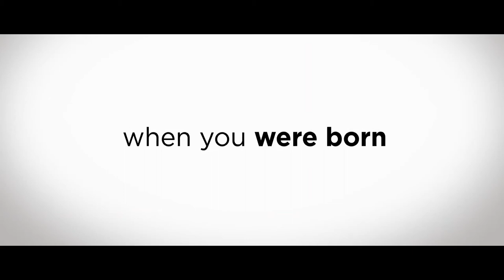William Trailer #1 (2019)| Will Brittain, Waleed Zuaiter, Maria Dizzia / Drama Movie HD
Starring: Will Brittain, Waleed Zuaiter, Maria Dizzia

Check out the new trailer for William starring Will Brittain !

US Release Date: April 12, 2019
Directed By: Tim Disney
Synopsis: Julian Reed and Barbara Sullivan create a Neanderthal baby using ancient Neanderthal DNA from a Neanderthal bog body. William must learn to exist in a world where he is the ultimate outsider, the only Neanderthal on the planet.

Confira o novo trailer de William, estrelado por Will Brittain! Deixe-nos saber o que você pensa nos comentários abaixo.

Deseja ser notificado de todos os filmes indie mais recentes? Assine o canal e clique no ícone de campainha para manter-se atualizado.

Data de lançamento nos EUA: 12 de abril de 2019
Estrelando: Will Brittain, Waleed Zuaiter, Maria Dizzia
Realizado por: Tim Disney
Sinopse: Julian Reed e Barbara Sullivan criam um bebê neandertal usando o antigo DNA neandertal de um corpo de neandertal. William precisa aprender a existir em um mundo em que ele é o melhor outsider, o único neandertal do planeta.